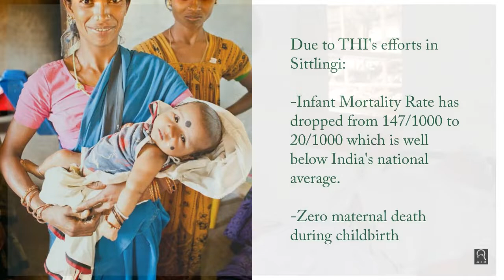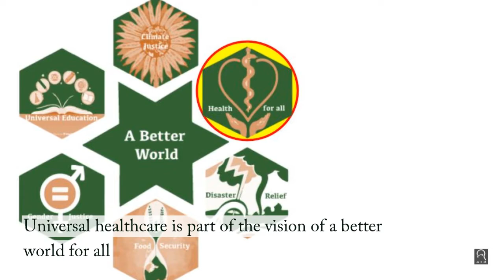Where There Were No Doctors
How can you bring down the infant mortality of a remote region from 147/1000 to 20/1000?